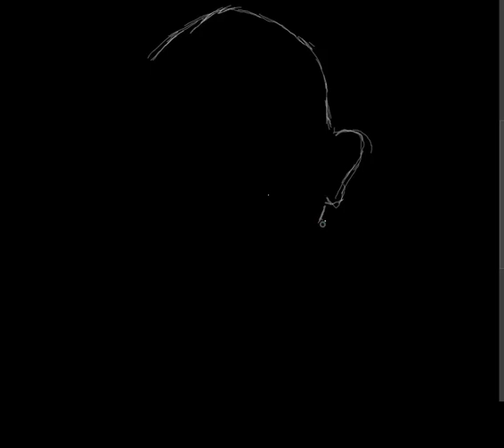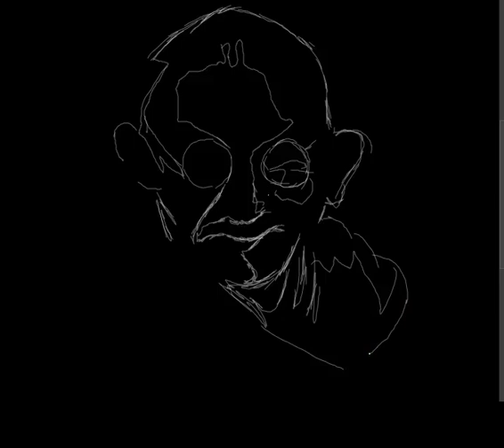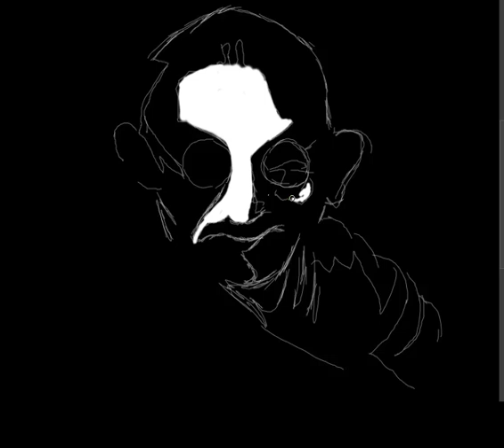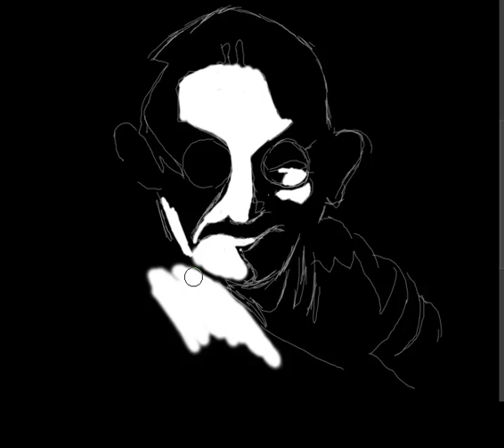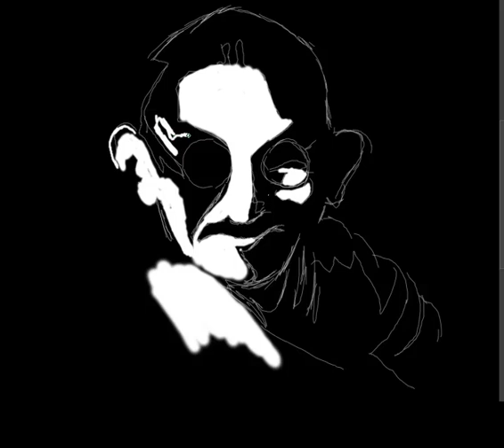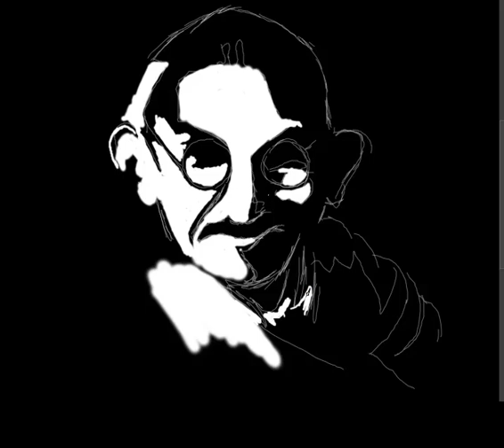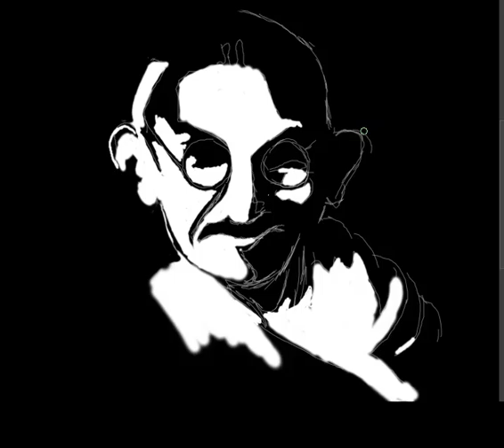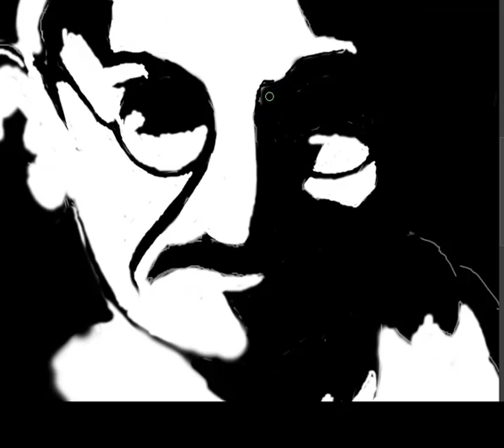رسم الزعيم الهندي مهاتما غاندي بأسلوب البوب آرت (الفيديو الأصلي للرسمة بدون تسريع)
رسم الزعيم الهندي مهاتما غاندي، بأسلوب البوب آرت، الرسمة استغرقت أزيد من ثلاثين دقيقة..